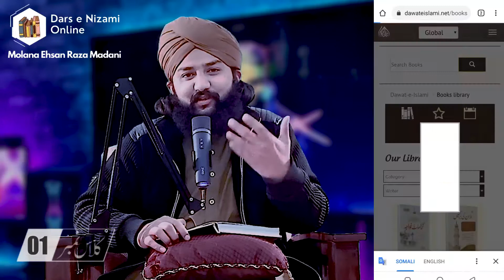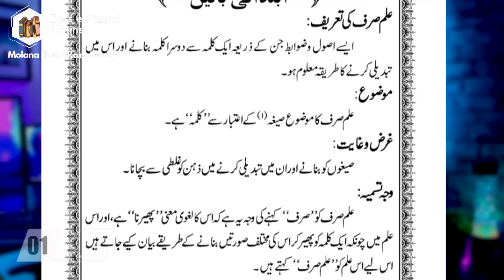Nisab Ul Sarf Sabaq No: 1 | Online Dars e Nizami Course | Online Arabic Grammar Part-1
الحمد للہ اللہ پاک کی عطاء اور مرشد کریم کے کرم سےآن لائن  درس نظامی پڑھانے کی ابتداء کر چکا ہوں
 رب ذوالجلال کی پاک بارگاہ میں دعا ہے کہ مولائے کریم استقامت اور اخلاص کے ساتھ خطاوں سے بچتے ہوئے درس نظامی مکمل کرنے کی توفیق عطاء فرمائے

آمین ثم آمین یا رب الوالمین۔۔۔

darse nizami
online
live darse nizami
urdu dars e nizami
faizan e darse nizami
asbaq e darse nizami
online course
online alimiyat course
nizami

alim course
alima course
alimiyat course
alimiyah course
online madarsa
course
aalim course
online courses
complete alim course
alim course online free
alim coure online
online alimiayh course
aalima course
aalimah course
online